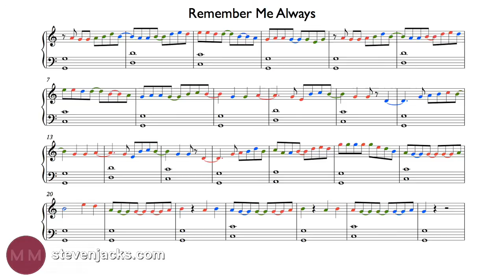Hocket -- Music Minute #14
Learn all about melody sharing with Hocket!